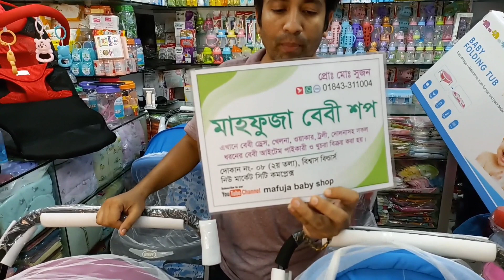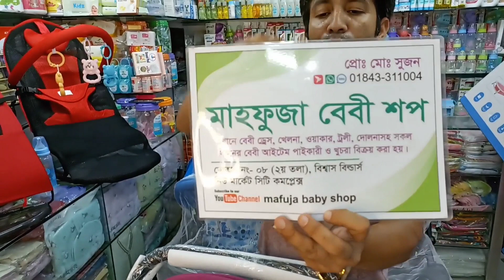BBH baby Stroller C3,Chiniej চাইনিজ সবচেয়ে মজবুত বেবি ট্রলি BBH 720W Baby stroller, Com Rocking Pram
Mahfuza Baby Shop
Shop No: 08#115#116#117 (2 Tala), Bishwas Builders, New Market City Complex, Dhaka

মাহফুজা বেবি শপ
দোকান নং-08#115#116#117 দ্বিতীয় তলা বিশ্বাস বিল্ডার্স নিউমার্কট,
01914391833 / 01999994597 এই নাম্বার ছাড়া বিকাশ করবেন না,

baby stroller price
বাচ্চাদের ট্রলির দাম
baby trolly collection
baby trolly
baby trolly price
baby trolly collection 2024
baby stroller price in bd
stroller price
বাচ্চাদের ট্রলি সবচেয়ে কমদামে
baby trolly collection
baby trolley price in bangladesh 2023
Mahfuza Baby Shop
bd stroller price
baby trolly কালেকশন
baby stroller 2in1
baby Rocking stroller
lagej system trolley
baobaohao c3 rocking stroller
baobaohao stroller y3
baby stroller qz1
baby stroller qz1-pro
Mahfuza Baby Shop
মাহফুজা বেবি শপ
বেবি ট্রলি
baby trolley
বাচ্চাদের ট্রলি গাড়ি
baby stroller
বেবি স্টলার
কম দামে বাচ্চাদের ট্রলি
baby stroller y8
baby stroller c3
baby stroller 720w
baby stroller 722
baby stroller a-1
lagej system trolley y3
লাগছে সিস্টেম ট্রলি
বাচ্চাদের ট্রলি
720w or c3 stroller// 720W এবং C3 বেবী স্টোলার ব্যব
BBH 720W Baby Stroller Com Fortable Rocking Prams-Blue